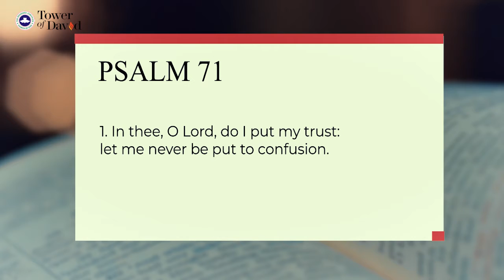OUR SURE REFUGE - OPEN HEAVENS DAILY DEVOTIONAL 14TH JUNE, WITH NKIRU OKE